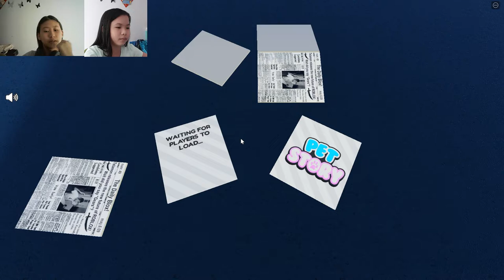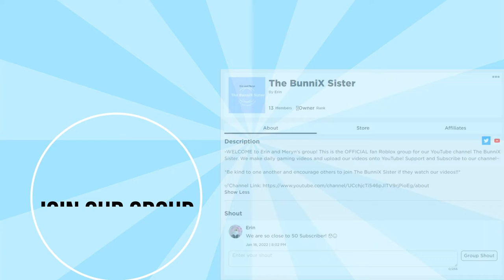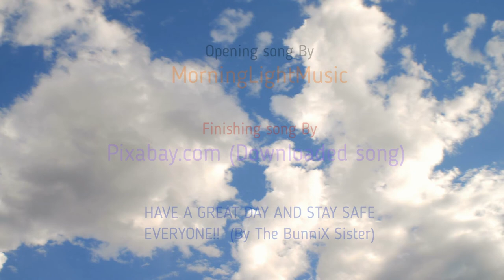ROBLOX/ Pet Story [Sewer Ending]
This video is about defeating enemies in Pet story Such as Roboslicer and Crocodile. Today we're playing this game to get the Sewer Ending.

*All along our video, we will show our face and our voice too. We are glad that you guys love our video!*

**Our Roblox Username : ErinYT_TheBunniX  (ErinYT)
                                             MerynYT_TheBunniX  (MerynYT)

**My dad's Roblox username : kenshinroblox8